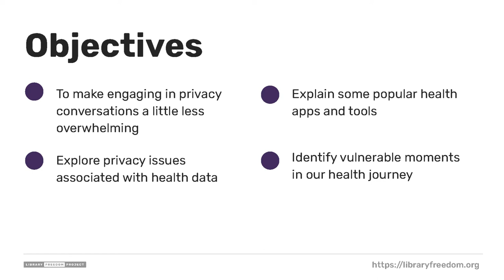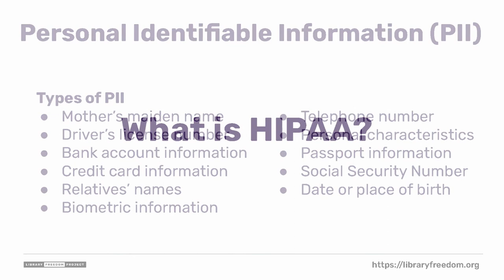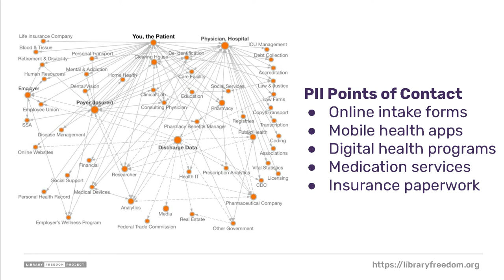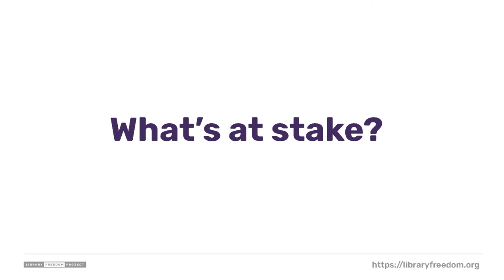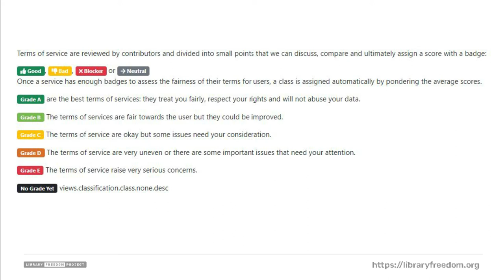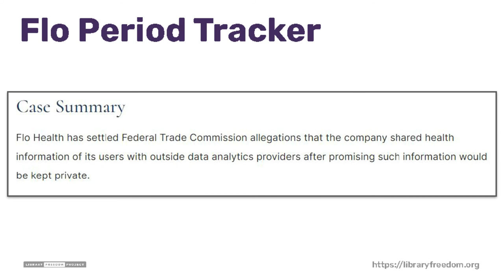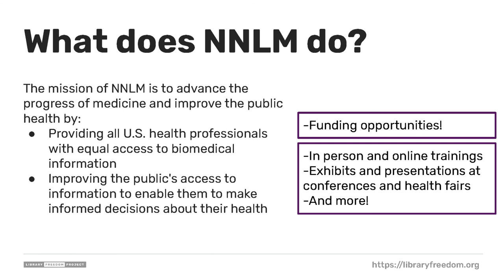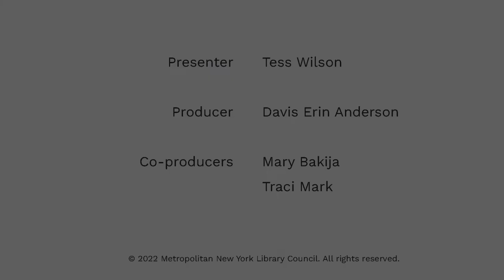Health Privacy in a Digital World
In this webinar, we were joined by privacy advocate Tess Wilson. Watch to learn more about the role libraries play in patron health journeys. This includes the layout of our physical spaces, the way we handle sensitive documents, which resources we share, and more. This production also includes a discussion about practical approaches to patron support and ways we might teach patrons about their health data safety.

Tess is a privacy advocate with Library Freedom Project. She is a librarian who loves talking loudly about digital literacy, equitable access, and citizen science. Most recently, she was a co-author of an ALA United for Libraries Action Planner and contributed a chapter to ACRL's forthcoming Data Literacy Cookbook.